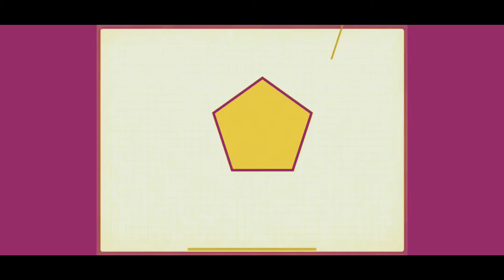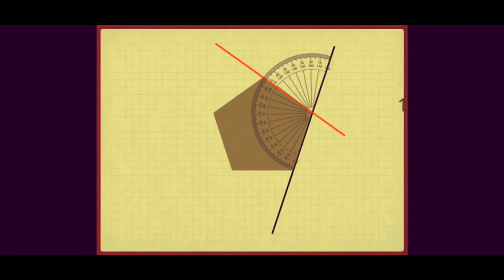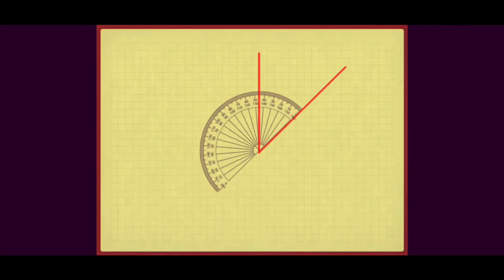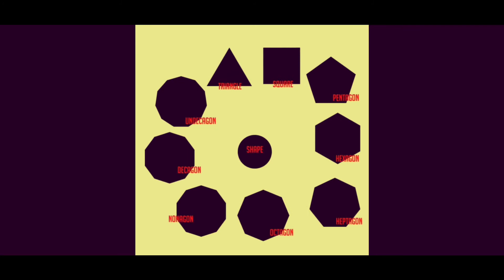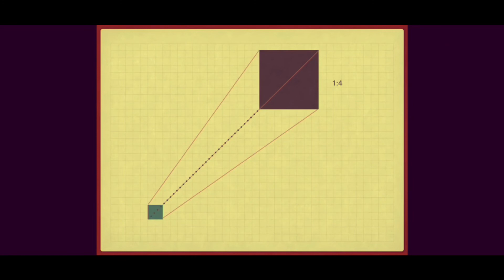Do not undervalued person with phone technology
21 st century Phone skills is upmost important